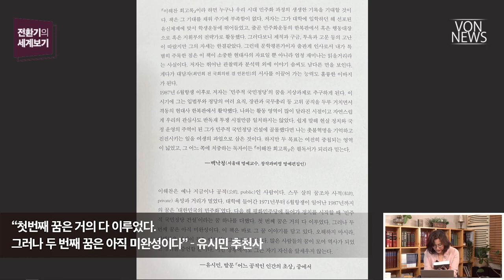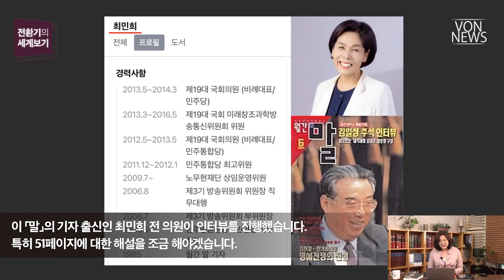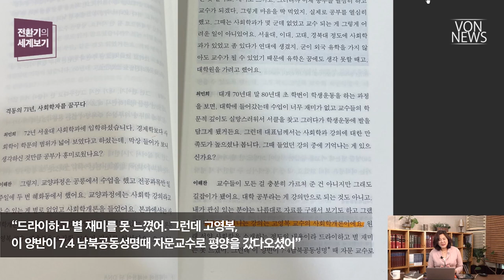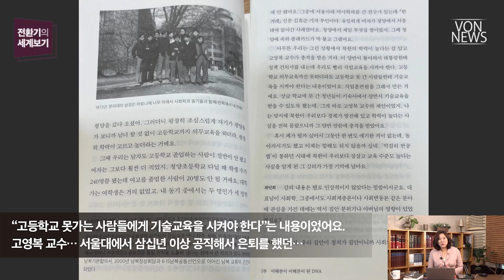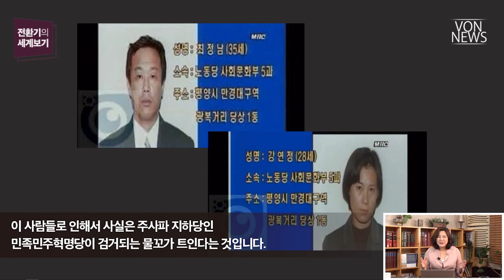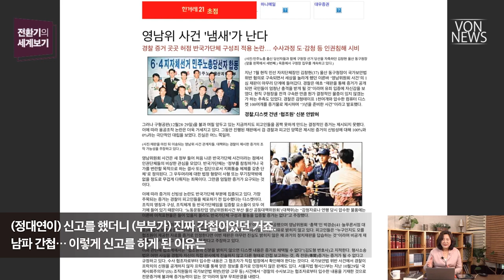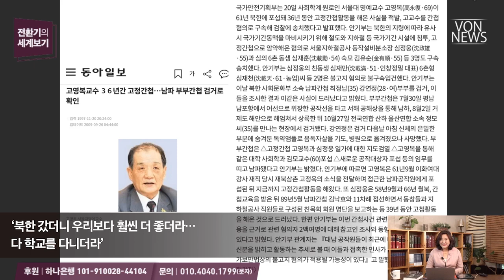[에디터컷] 이해찬, 고정간첩 고영복 강의에 감명받다 | VON 전환기의 세계보기 20220929 편집본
전체 영상 보기: 이해찬의 대한민국 파괴 인생 1 | 220929 | 김미영 VON뉴스 대표 | [전환기의 세계보기]